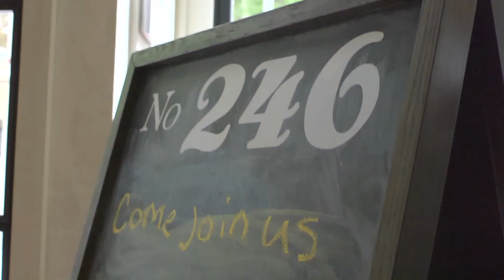No246 - Decatur Restaurant Tour